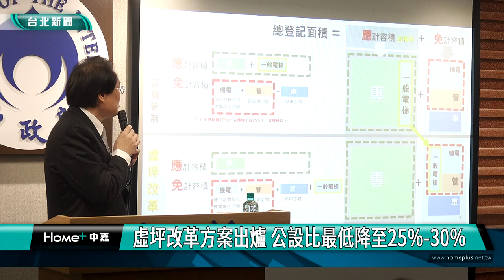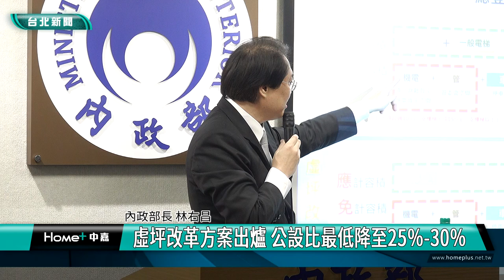買房 灌水|坪數 公設比|林右昌 虛坪改革|內政部 修法|停車位 電梯|2024 中嘉新聞|虛坪改革方案出爐 公設比最低降至25％-30％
高公設比讓購屋者吃虧 林右昌推虛坪改革2方案 要讓公設比降至25％-30％

房屋高公設現象引起外界詬病，內政部長林右昌宣布虛坪改革方案，將採取兩大策略，包括改進停車空間及改進容積計算，希望藉此減少不要的公社及虛坪，未來公設比可望降低到25％-30％，其中停車空間有獨立權狀及沒買車位不必負擔車道面積部分須修正公寓大廈管理條例。

為了讓消費者買房更實在，內政部長林右昌宣布虛坪改革方案，將採取兩大策略，首先是改進停車空間，讓停車位具有獨立權狀，與居住公設空間明確區分。

另一項策略是改進容積計算，將目前計入容積的一般電梯放到免計容積，同時增訂管委會空間以總容積的1％為標準，保障偏小型基地的空間需求。

林右昌表示透過兩大改革方案預估可降低公設比25％到30％之間。

接下來內政部將啟動與業者溝通，希望在既有共識上進一步蒐集業者意見，然後提出修法草案送到立法院審議。